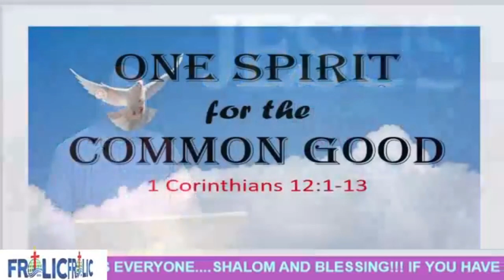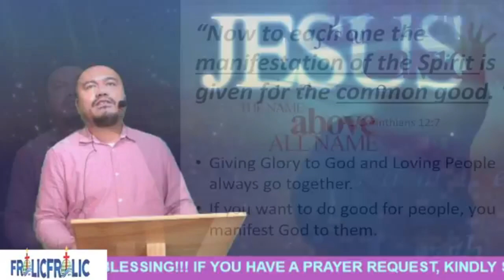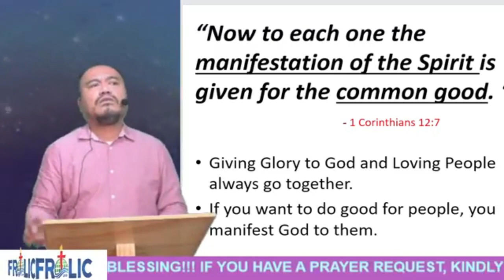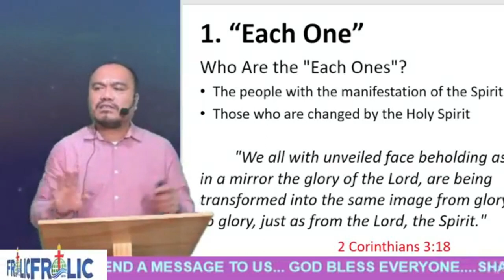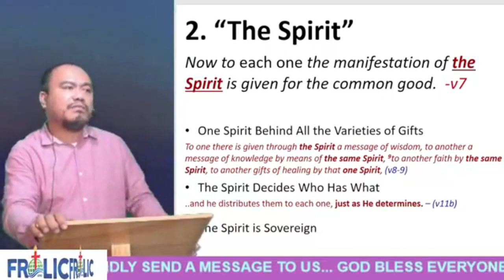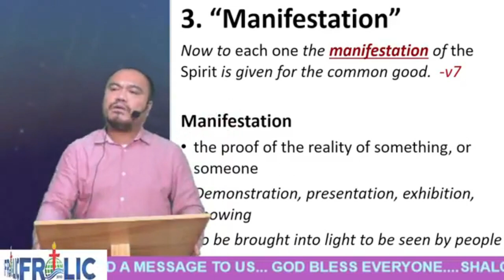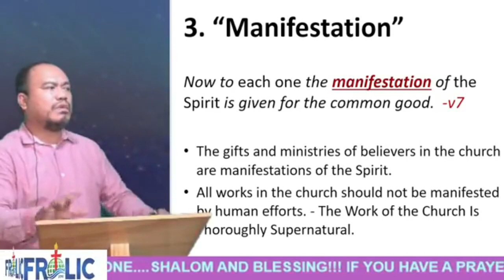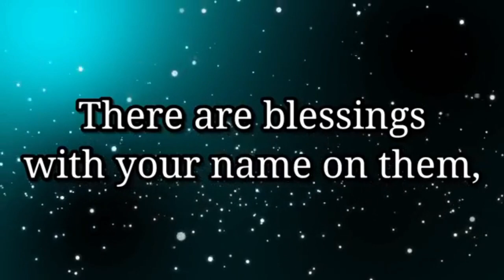One Spirit for the Common Good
1 Corintians 12:1-13

Pastor Alan Cases
FROLIC CHURCH INTERNATIONAL
Dubai U.A.E